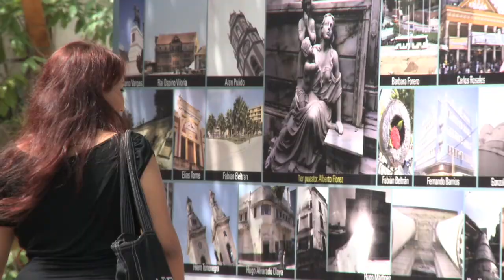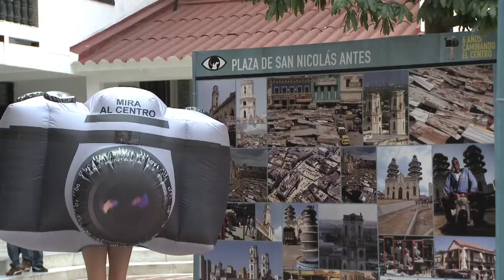Mira al centro Universidad Simón Bolivar 2011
Fotomaratón 2011